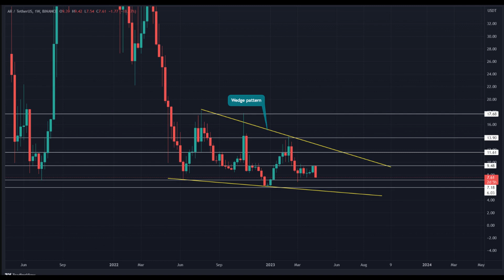Arweave AR Price Prediction - Arweave AR NEWS - Arweave Price Chart (AR)